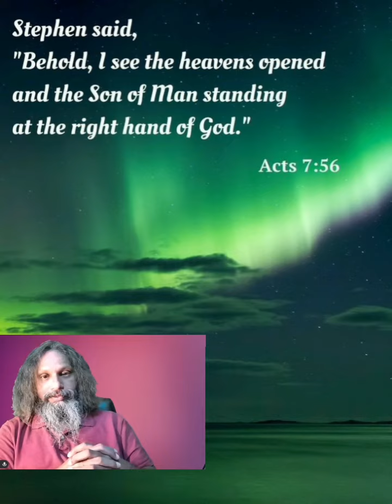Acts 7:56 | Saint Stephen Martyr | GG life